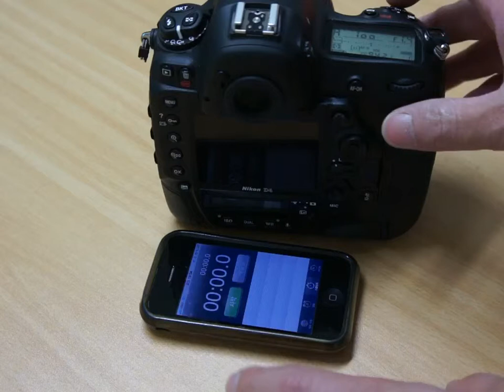Nikon D4 JPEG Drive Test